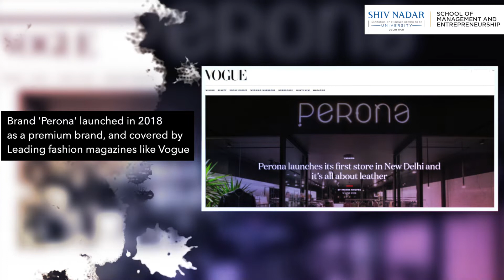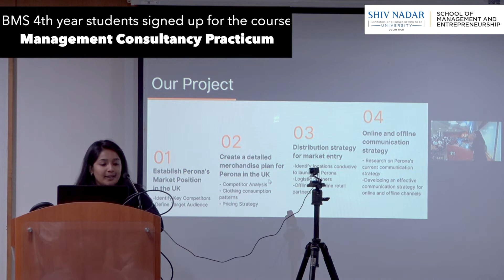Experiential Learning @ BMS : Beyond Classrooms and into the real world